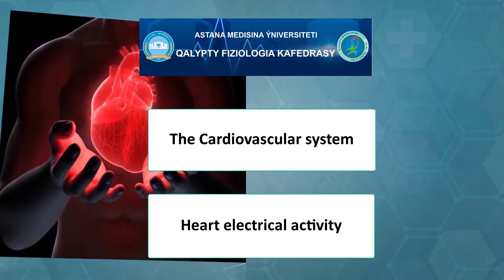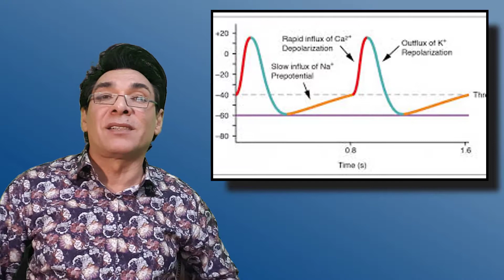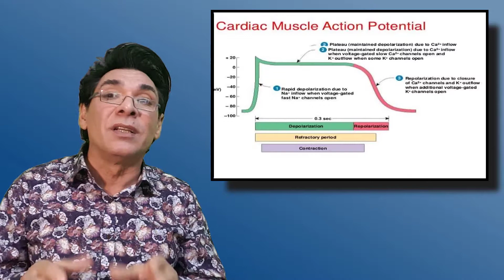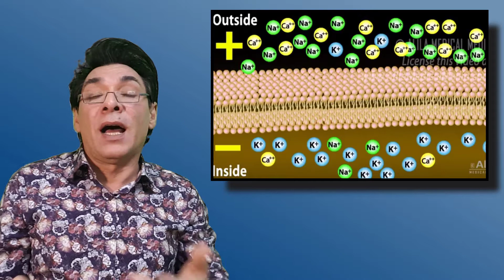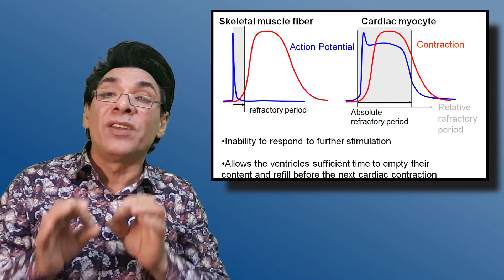The Cardiovascular system. The Heart. Part 2. Electrical activity.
Lectures on Physiology by Professor Kureysh Khamchiyev. Department of Normal Physiology. Astana Meical University